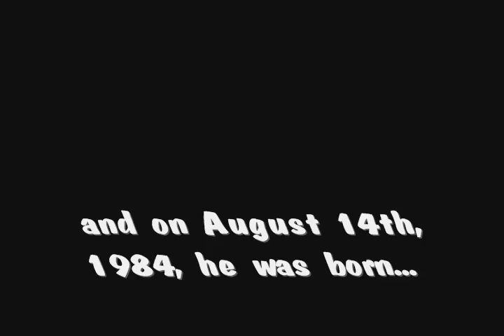The Tony Song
here's a song i wrote and performed a year ago for my main man.  It's been a year so i think it's now okay to put it up for y'all.

this anthem is dedicated to mah main man tony
this chiggah and me have been long time homies
since the grade number four, at p.s. 1-4-4
never met such a gangsta chigga before
6th grade came and we played the sega genesis
street fighter for earthworm jim never got to finish this
8th grade came and we began bballing in the cage at russell sage
and then summoning and countering with magic the gathering
playing starcraft and rushing comps with zerglings
those were the good days as far as i could tell
we were living the good life like kenan and kel

then we took the test for specialized science high schools
i got into bronx science, tony got into the stuy school
our paths began to separate, began to appreciate
the schoolyard where we would always congregate
and i was always honored when tony invited me
to hang out with him and his stuyvesant buddies
whether it was pool, bowling, or the R rated feature
to which my mom would say no, it was hard to beseech her
but fate would see the reunion of us 2, in Fall of 2002
we'd be entering binghamton, as roommates, as freshmen
meet all sorts of crazy brethren, like ye li and kevin
and when i had the inspiration to start carp, tony was right there supportin
got the signatures, application, but then what happened? rejection

The SA gave us plenty of tribulation, but to the haters and naysayers we paid no attention
so we met with the jboard, who voted in our favor, and CARP is still going strong over two years later
so if it weren't for tony, carp may still have been a pipe dream
to this day we are still the ultimate team
holding it down in queens, while i'm upstate in bing
blasting off with jp morgan, while i'm working at lockheed martin
these first twenty three years was only the beginnin
happy birthday tony.  peace out.